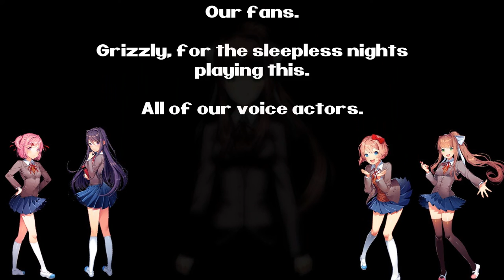Grizzly Plays: Doki Doki Literature Club Part 13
The Group just got done with poems and are now needing to plan for the festival What will happen? Will GrizzlyMcB Woo Yuri? What's wrong with Sayori?

So strap in and get ready for GrizzlyMcB's reaction for more DDLC!